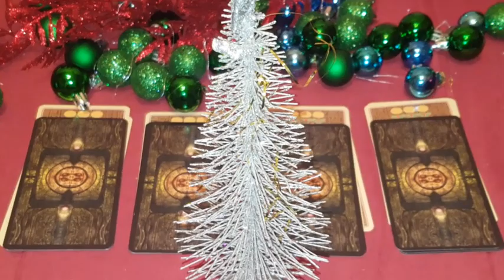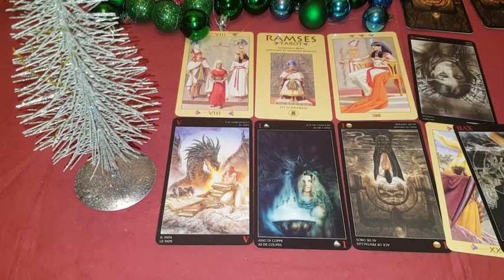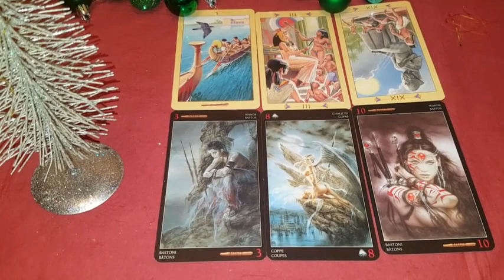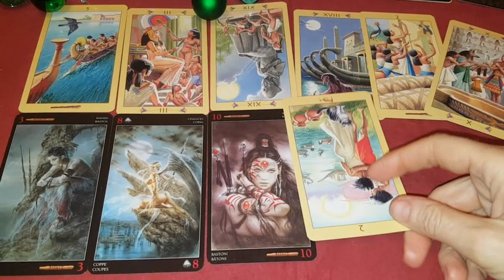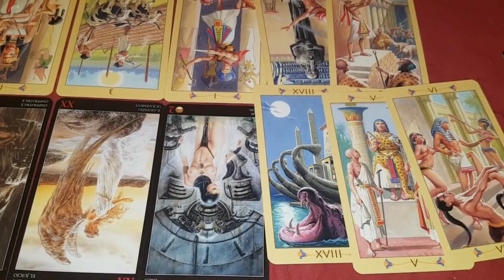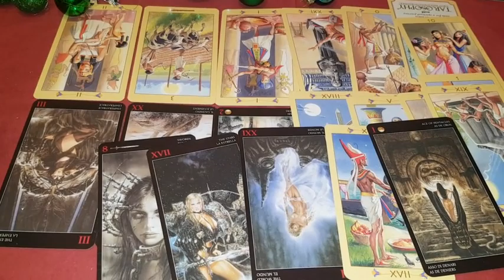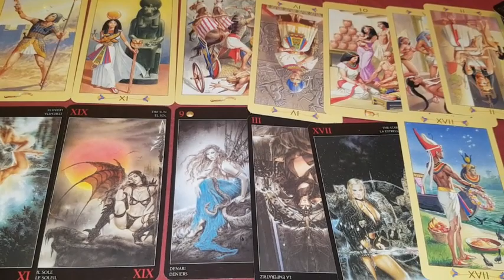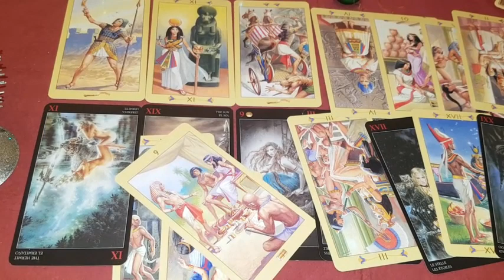Подарок на Рождество от Высших Светлых Сил. Расклад на 2-х колодах. 4 варианта.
Начало 00:00  Тема и смысл расклада.
01 вар. 01:44
02 вар. 11:29
03 вар. 22:09
04 вар. 32:47
    Работаю дистанционно. Маг практик и целитель.